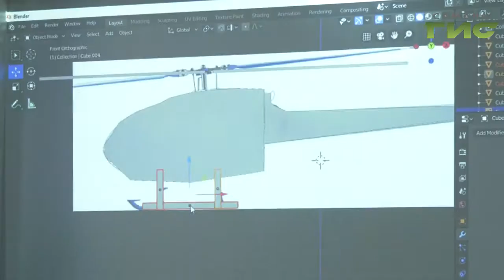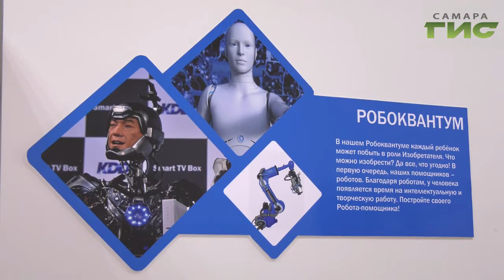3D-оборудование и шлемы виртуальной реальности в каждой школе